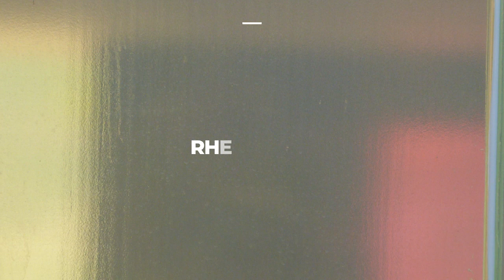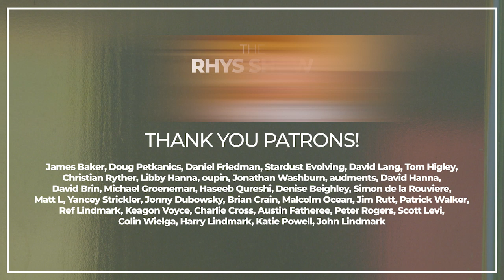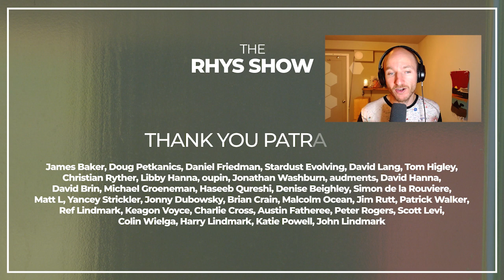Animal Liberation Now: Exploring the Ethics of Animal Rights with Peter Singer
In this episode, Peter Singer, a moral philosopher, professor of bioethics at Princeton University, pioneer of effective altruism and modern animal rights movements, and author of "Animal Liberation Now," discusses the state of the modern animal rights movement, ethical obligations towards animals and the planet, and the impact of hypercapitalism on animal treatment.

Having written "Animal Liberation" in the early 70s, Singer presents an updated version that challenges societal views and treatment of animals. He highlights the urgency of opposing factory farming, emphasizing that while progress has been made, the conditions have worsened.

Join the conversation to uncover the plight of factory farm animals, the environmental and human consequences of factory farming, and how to effect change. Discover the importance of advocating for plant-based diets, supporting impactful animal causes, and explore the potential of cell-based alternatives.

If you want to join an exclusive and enlightening series of live shows featuring Peter Singer on Animal Liberation Now, pls go

Topics:
Welcome Peter Singer to The Rhys Show!: (00:00:00)
Intro: goal for listeners: (00:03:09)
Why become a moral person?: (00:04:19)
Early 70s cultural fabric at the time when Peter wrote Animal Liberation: (00:08:11)
How did people respond to caring about chickens too: (00:09:52)
Impact of animal movement: (00:13:03)
Thoughts about theory of change; achieving a non animal pain world: (00:15:26)
Emphasis for updating the book: (00:20:19)
Another story about animals in bad conditions in factory farms: (00:25:16)
Impact of factory farm animals on climate: (00:29:41)
Goal for animal rights movement in the next 30 or 100 years and good actionable ways to get there: (00:34:47)
Thoughts about taxing meat: (00:39:33)
Philosophically speaking: what Peter thinks about moral patienthood and which things deserve more moral “weight”: (00:41:10)
Thoughts about wild animal suffering: (00:43:50)
Thoughts about AI and if we have any moral obligation to AI: (00:47:25)
Overrated and underrated questions: (00:50:09)
Wrap-up: (00:52:30)